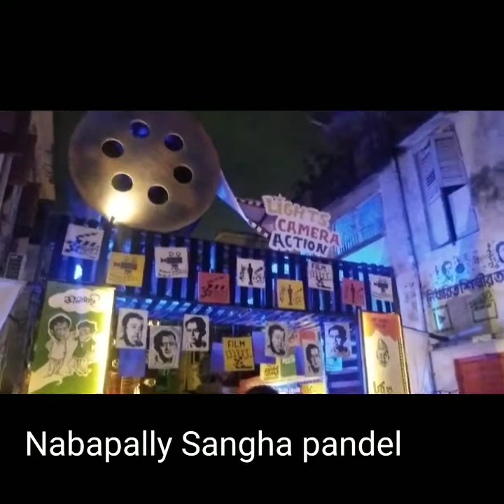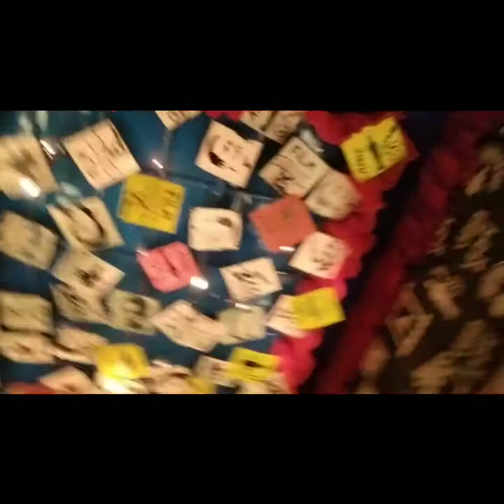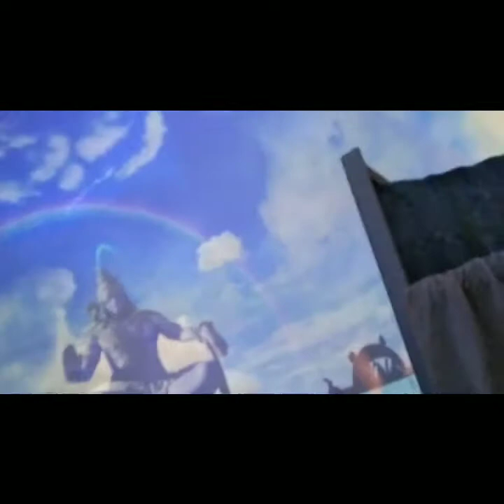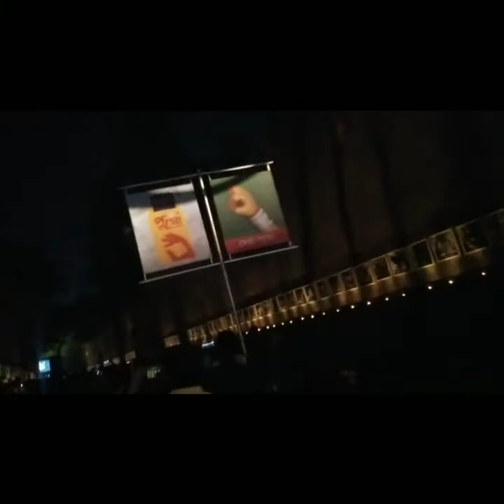Durga Puja Vlog Part 2 (Saptami)❤️🙏🏻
Ravindra sarovar area covered

Places

1 Muduali club
2 shivmandir sarbojanin
3 nabapally Sangha
4 suruchi Sangha
5 tala park
6 tala parataye

Jai Ma Durga

Happy navratri